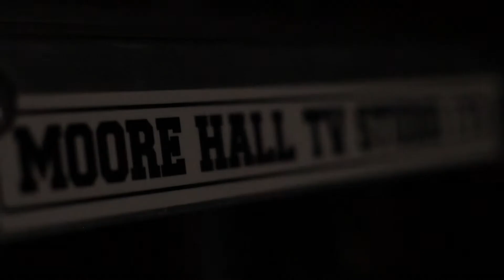Sports Central Spring 2018 Promo